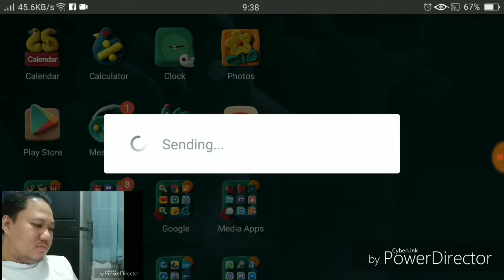So as you can see here? Don't Me ha, Don't Me!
9pm reset lets go clear our daily quests in 3 runs.  (1Brawl + 2Classic)  guaranteed no rank down.